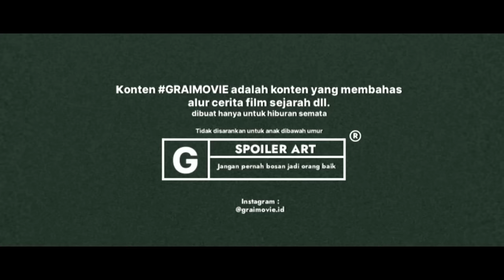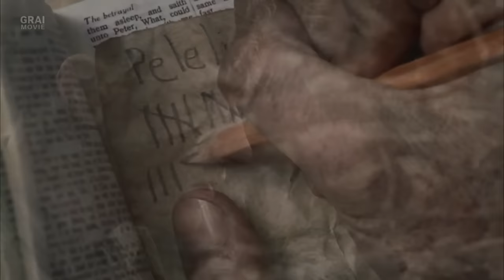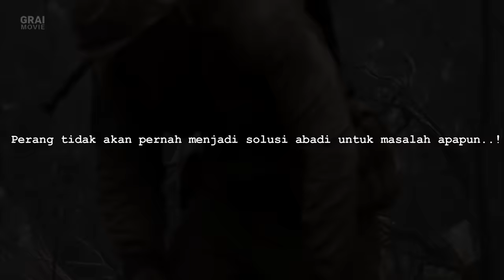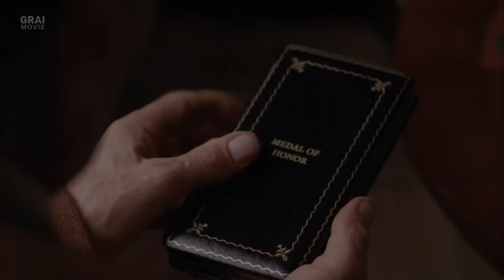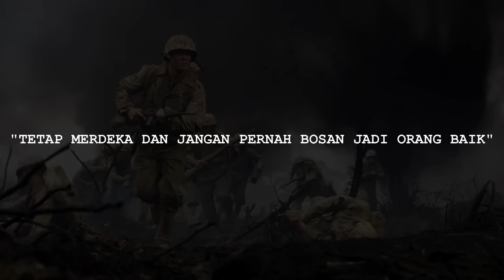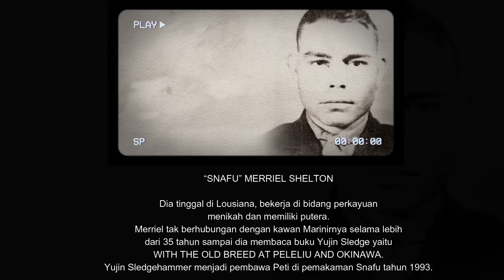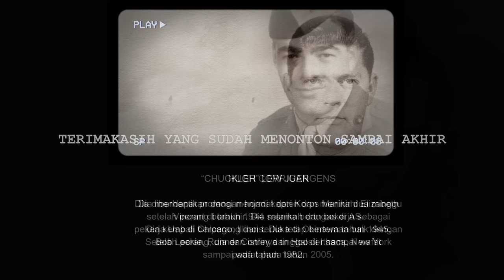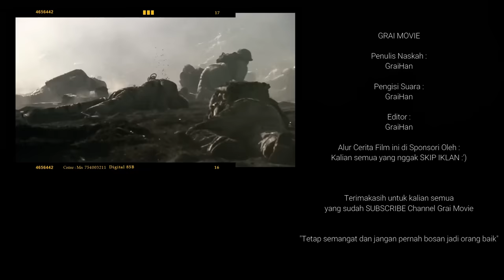PERJUANGAN TENTARA AMERIKA DI PERANG DUNIA KE 2 ( TENTARA JEPANG LANGSUNG MENYERAH )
Part ke dua ini adalah Episode 7 s/d 10 - Selesai..

Episode 7 - "Peleliu Hills"
Pada episode ini, unit Robert Leckie (diperankan oleh James Badge Dale) berjuang untuk merebut Pulau Peleliu yang dijaga ketat oleh Jepang. Dalam pertempuran yang sengit, pasukan AS mengalami banyak korban dan Leckie sendiri juga terluka. Pasukan AS akhirnya merebut pulau itu, tetapi dengan biaya yang mahal.

Episode 8 - "Iwo Jima"
Setelah merebut Pulau Peleliu, pasukan AS menuju ke Pulau Iwo Jima. John Basilone (diperankan oleh Jon Seda) bergabung kembali dengan Marinir dan membantu merekrut dan melatih pasukan baru untuk pertempuran. Pasukan AS akhirnya berhasil merebut pulau itu, tetapi Basilone gugur dalam pertempuran.

Episode 9 - "Okinawa"
Pasukan AS mendarat di Okinawa dan menghadapi perlawanan yang sengit dari pasukan Jepang. Eugene Sledge (diperankan oleh Joe Mazzello) dan teman-temannya bertempur di bawah hujan peluru, dan banyak prajurit AS tewas atau terluka. Sledge kemudian ditarik dari medan perang karena menderita demam dan penyakit tropis.

Episode 10 - "Home"
Pada episode terakhir, perang berakhir dan pasukan AS pulang ke rumah. Leckie bertemu kembali dengan keluarganya, tetapi mengalami kesulitan dalam beradaptasi kembali ke kehidupan sipil. Sledge, setelah pulih dari sakitnya, kembali ke rumah dan menghadapi kesulitan dalam menyesuaikan diri dengan kehidupan sipil setelah mengalami pengalaman traumatis di medan perang. Sementara itu, Basilone dihormati dengan penghargaan setelah gugur di Iwo Jima, dan kisah perjuangannya menjadi inspirasi bagi banyak orang di seluruh negeri.
Penulis Naskah : GraiHan
Voice Over : GraiHan
Edited : GraiHan